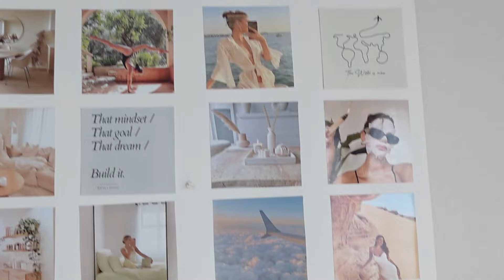Aesthetic Room Tour 2024 | earthy, cozy, small, pinterest inspired, organic aesthetic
Hi honeys! In todays video I take you through every crevice of my room, and show off the cozy, earthy, neutral, jungle vibes iv'e created! Enjoy xoxo

Age: 25
Ethnicity: Dominican
Day Job: Hair Stylist
Hobbies: Filming, Editing, Cooking, Cleaning
Camera: Sony ZV-1F

Xoxo,
MVR ♡

♡TIMESTAMPS
0:28 - Intro